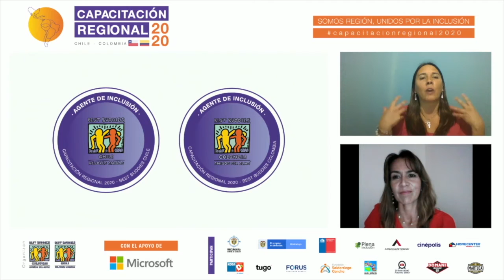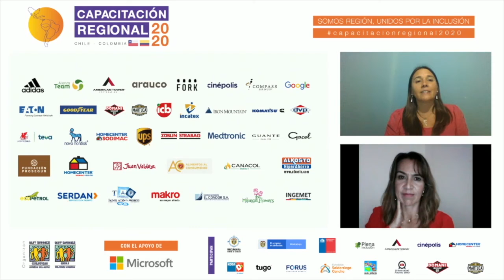Cierre Capacitación Regional 2020 – Chile / Colombia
Agradecimientos y Reconocimientos finales.

Ponentes:

Alejandra Arenas - Best Buddies Colombia
Alejandra Escobar - Best Buddies Chile